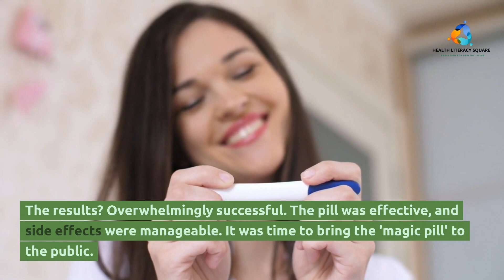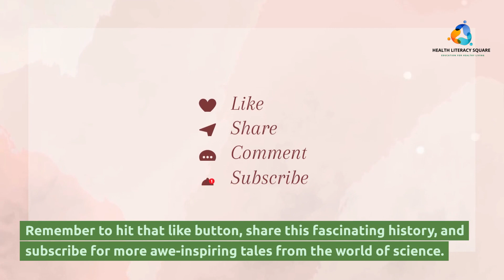Empowerment in a Pill: The Birth and Impact of the Contraceptive Revolution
Dive into the captivating journey of the birth control pill, a game-changer in women's rights and reproductive health. Discover how science, societal progress, and empowerment converged to ignite a revolution.